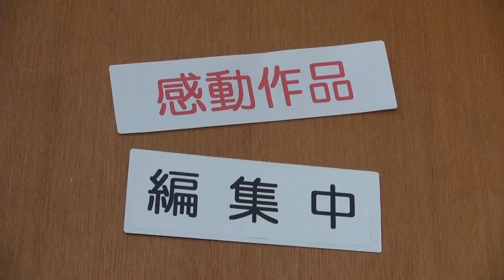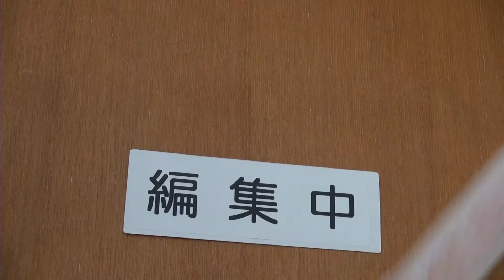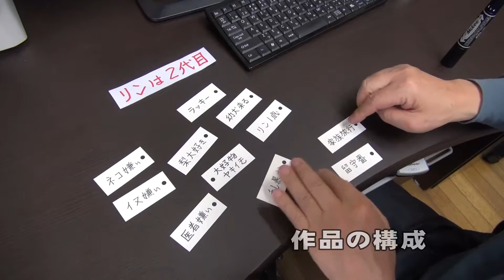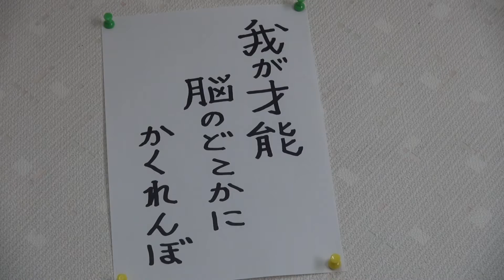「ある編集室の物語」（映像コンクール：映像大賞）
平成２７年ひたち映像コンクール　映像大賞
陣野秀明氏(東京都）制作